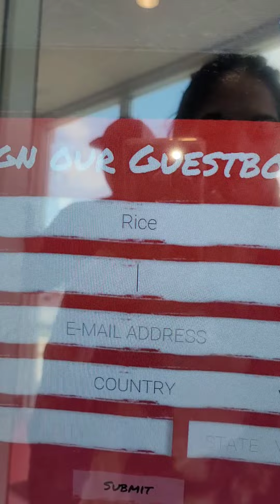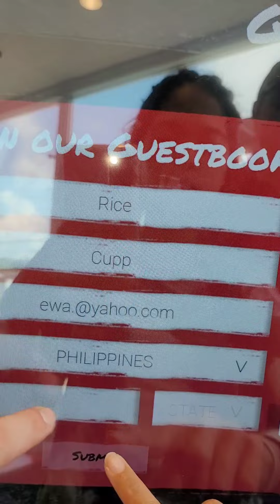Motorcycle Riding at Kentucky Backroad || The Rice Queen Visits KFC!